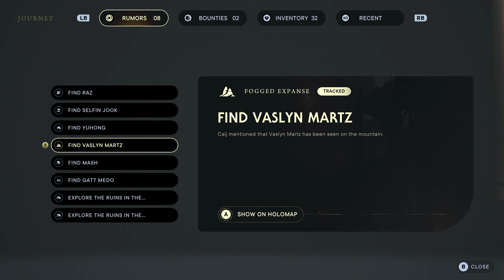Star Wars Jedi Survivor - Part 45 All Bounty Hunt and Secret Mission [4K UHD 60fps]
Star Wars Jedi Survivor is the sequel to Star Wars Jedi Fallen Order.

Picking up five years after the events of Star Wars Jedi: Fallen Order, the story of Star Wars Jedi: Survivor centers on Jedi Knight Cal Kestis' (Cameron Monaghan) struggle to stay one step ahead of the Galactic Empire and its relentless efforts to exterminate the last remaining survivors of Order 66. Among new adversaries is a mysterious Pau'an Imperial senator, who makes a dangerous deal, and the Gen'Dai Rayvis, who believes that the Jedi should be extinct.